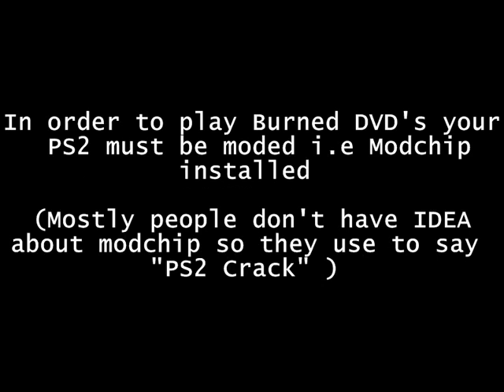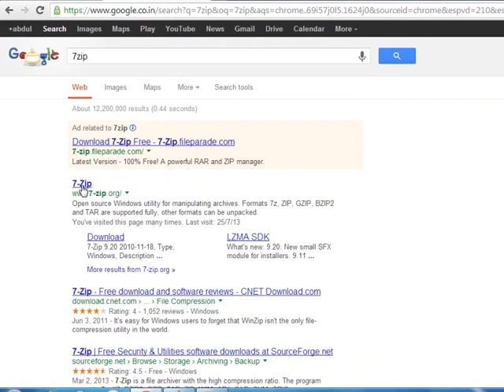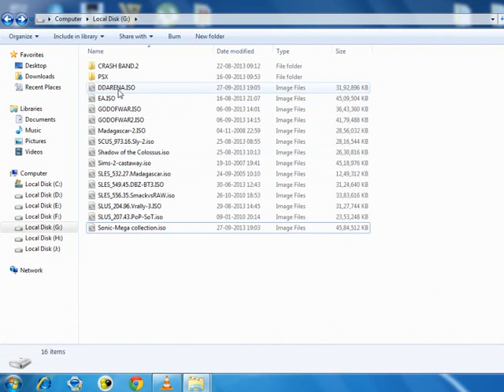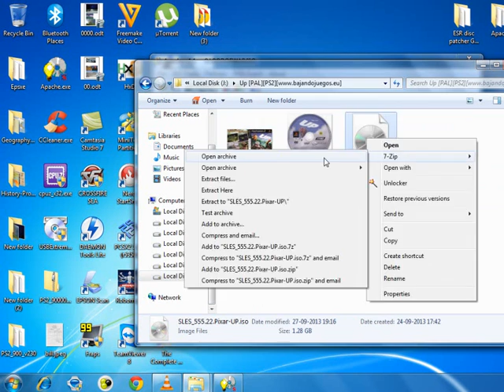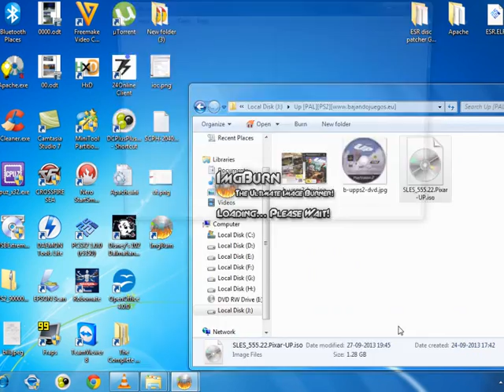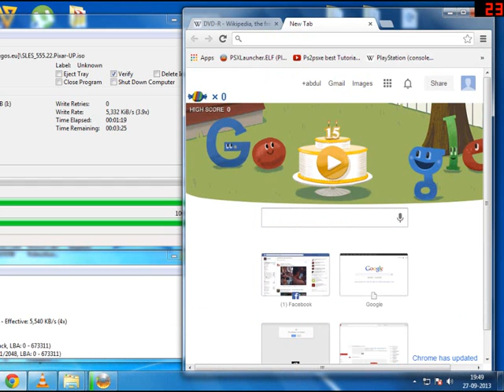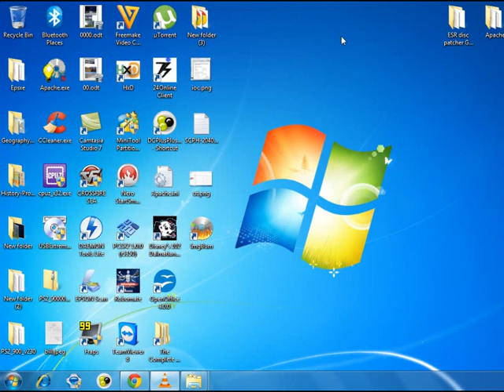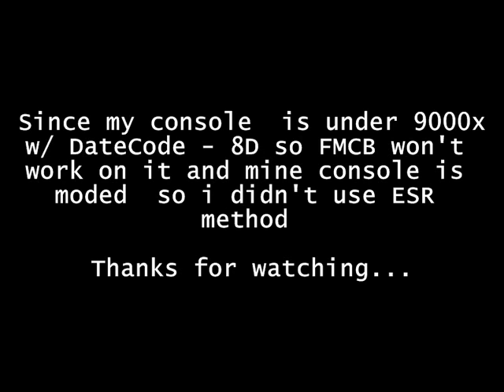How to burn Playstation 2 Games ISOs / Images to DVD and use them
To run burned DVD's your PS2 must be moded i.e Modchip / Crack or else use CogSwap or Else use ESR Method

-Apache v1.1
-Cogswap (not required if you know other ways to boot burned DVD's)

-Free McBoot 1.8b Noobie Package (not required if you are not using ESR method)
-ESR disc patcher GUI v0.24a
-ESR beta r9b (not required if you are not using ESR method)